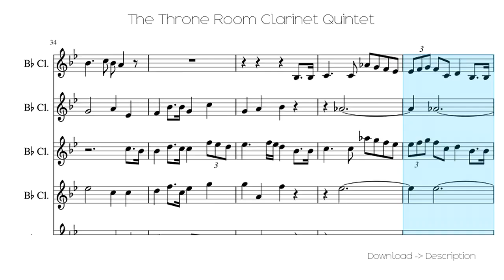🎶 The Throne Room Clarinet Quintet 🎸🎸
Sheet for song: 🎶 The Throne Room Clarinet Quintet 🎸🎸